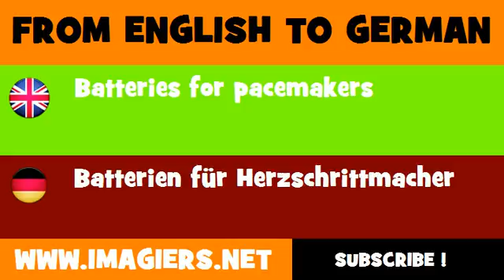DEUTSCH ENGLISCH = Batterien für Herzschrittmacher